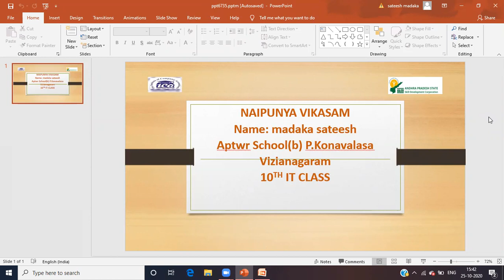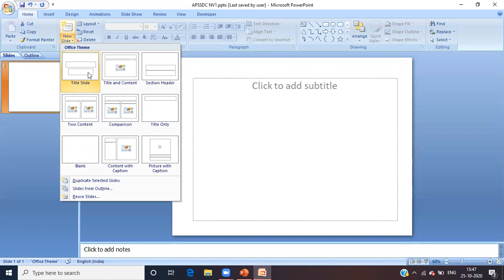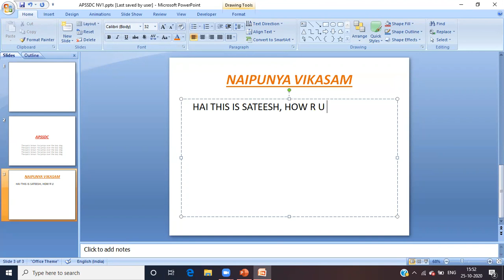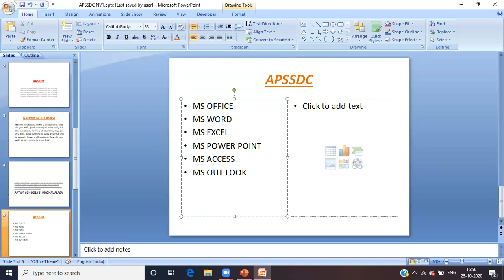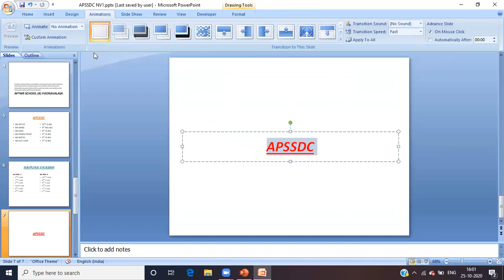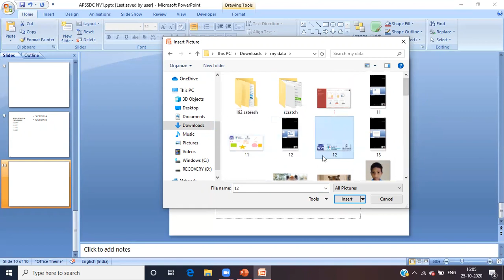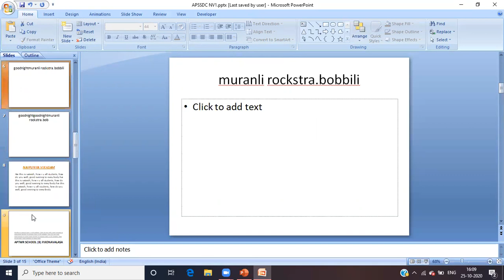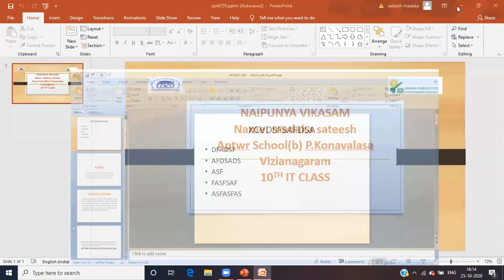October 4th week 10th class IT-MS POWERPOINT (new slide, layout, reset, delete)